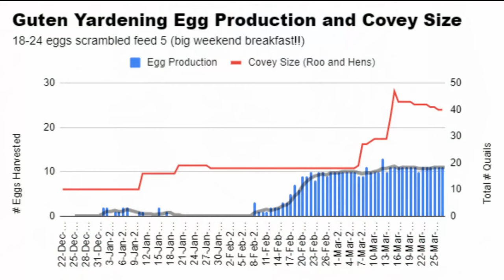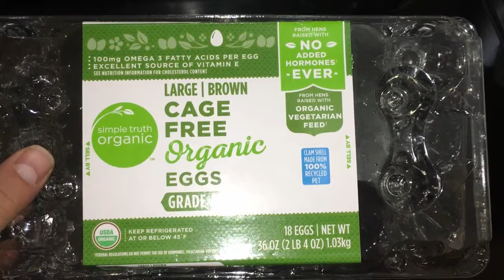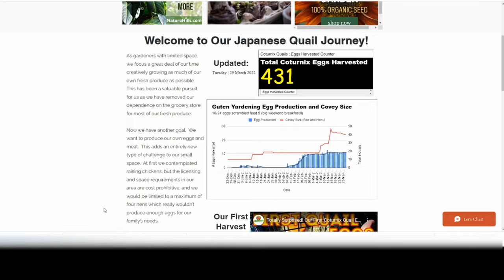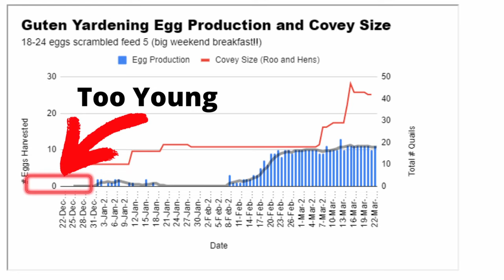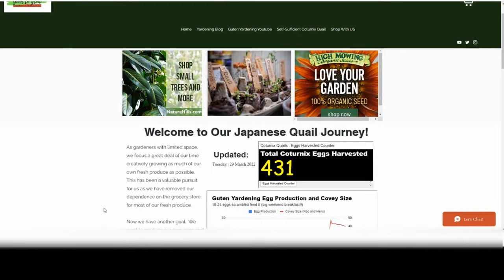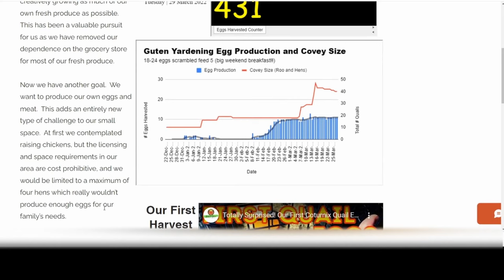Zero to 365 in JUST 90 Days! | Raising Coturnix Quail Eggs | Guten Yardening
Zero to 365 in JUST 90 Days! | Raising Japanese Quail | Raising Coturnix Quail Eggs  Guten Yardening

It has been just a short three months since the arrival of our first Japanese quail from MyShire farm.  And it only took those 90 days for us to get to 365 quail eggs laid.  This includes the week plus after they arrived before they were even old enough to begin laying eggs.

If we look at the production now, which from our 11 hens is 10-11 eggs per day, we can now expect that same production in just a little over a month.

Of course, that number is nowhere near where it should be soon since our covey has increased in size (more than triple) and we have even more eggs to hatch soon.  We can’t wait to see what the numbers are going to look like in the near future.

If you have never considered raising your own Coturnix quail (coturnix japonica/Japanese quail), we encourage you to do just that.  We think that quail are a fit for almost any setting, as they can be raised without much space needed.

Join us as we continue learning and raising our coturnix quail.

Green Stalk Stackable Garden:
Greenstalk Vertical Garden
                    THEY NOW SHIP TO CANADA!

Yardening Gear and Favorite Products
Signature Hat

Join our public Facebook group: Search Guten Yardening